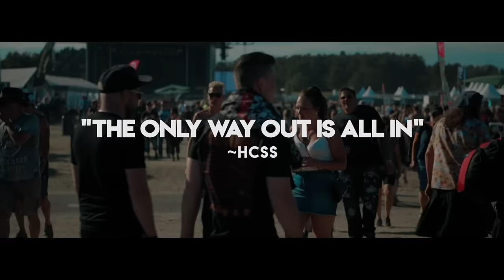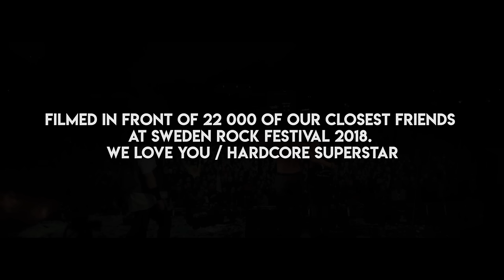Hardcore Superstar - You Can´t Kill My Rock n Roll (Official Video)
Hardcore Superstar - You Can´t Kill My Rock n Roll
The official music video to You Can't Kill My Rock N Roll, track 5 on the 'You Can't Kill My Rock N Roll' album by Hardcore Superstar

The official channel for Rock/Metal label GAIN

►Lyrics:
Down down that beat to the floor
You can’t kill my rock ’n roll

I wanna go out
I wanna go out tonight
Need to see the ones I like
No hard times just pure delight

When you are at home
Anxious and alone
Staring at the phone
Please tell me to come
To roll away the stone

I call you up
What’s on your mind
Why can’t you come
Let’s not waste no more time

What we are living for
Don’t be a whiny bore

Tonight we’re going out
Searching for the sound
Open up your mind
Good times ain’t hard to find
You’re a friend of mine

Wanna find out
What it’s all about
The sound will make me strong
Won’t judge me if I’m wrong
Here I belong

Directed, edited and filmed by: Max Ljungberg